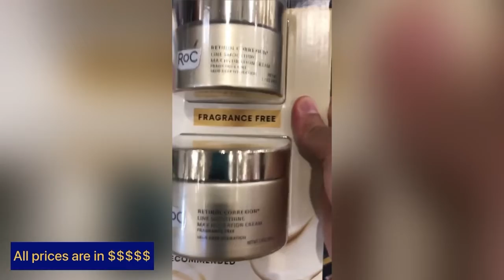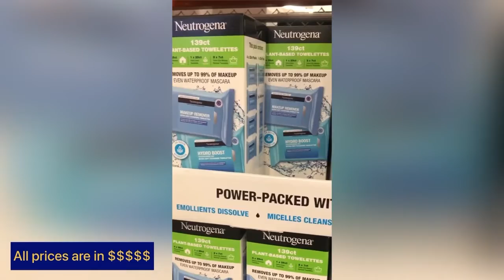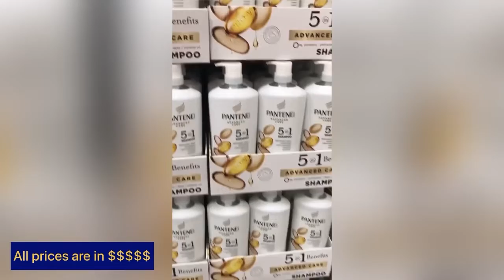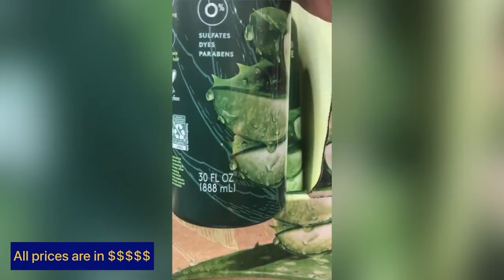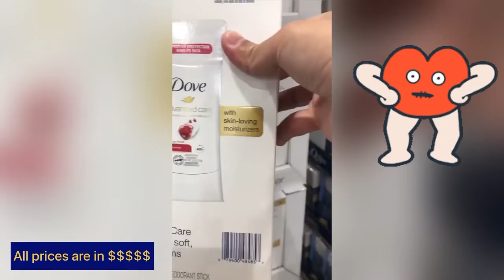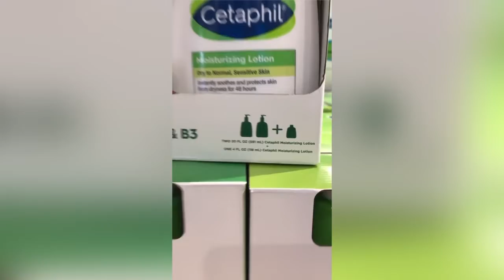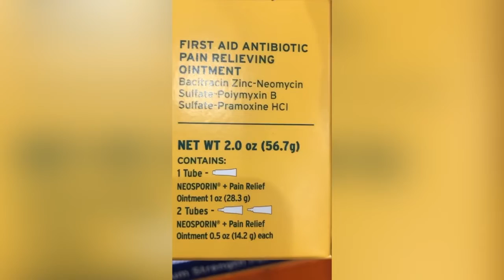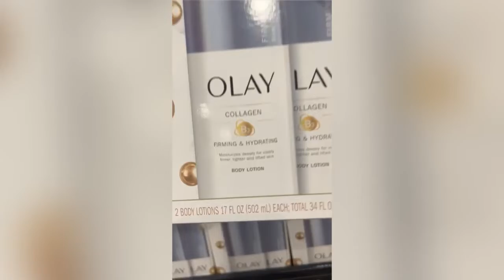COSTCO SALE 👀 BEAUTY & PERSONAL CARE 👀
Sale ends on July 24, 2022
Personal Care